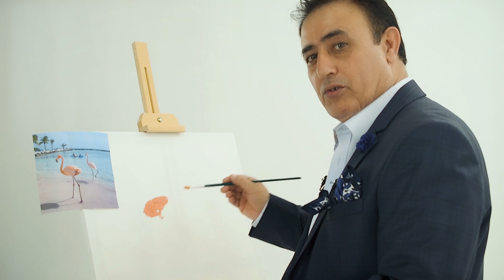Mahmut Tuncer'e Daha Önce Hiç Yapmadığı 7 Şeyi Yaptırdık!